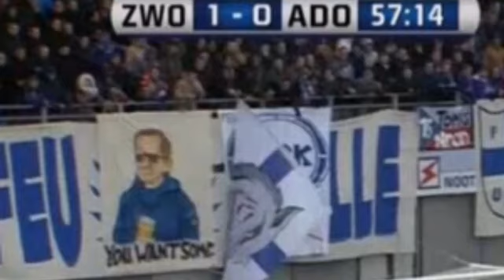Wealdstone Raider interview - talkSPORT Colin Murray and Friends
Gordon Hill is interviewed before Christmas on Colin Murray and Friends about his song, his new found fame and all his fans.